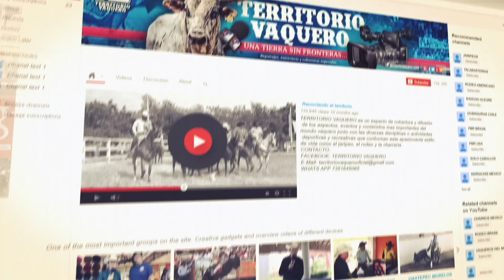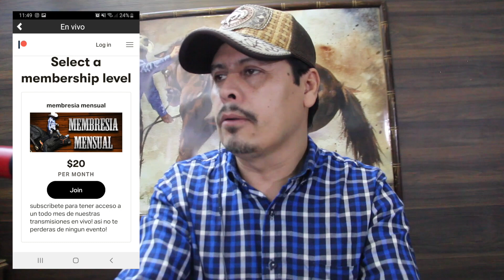Conoce las NOVEDADES de la APP Jaripeo Salvaje!! DESCARGALA ya!!!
¿YA DESCARGARON LA APLICACÓN Jaripeo Salvaje A SU CELULAR AMIGOS? Arre pues!!! Que bueno. Sino lo han hecho aqui se enteran de todo lo que contiene.

Bienvenidos al territorio!!!
TERRITORIO VAQUERO es un espacio de cobertura y difusión de los aspectos, eventos y contenidos mas importantes del mundo vaquero junto con las diversas disciplinas o actividades deportivas y recreativas que conforman este apasionante estilo de vida como el jaripeo, el rodeo y la charreria.
CONTACTANOS VIA SKYPE ALSIGUIENTE CORREO:
✅ territoriovaquero_oficial en  Instagram y Territorio Vaquero en Facebook.